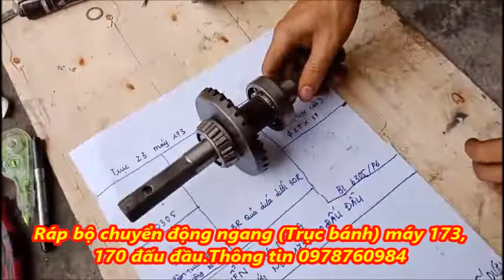Ráp bộ chuyển động ngang (Trục bánh) máy 173, 170 đấu đầu.Thông tin 0978760984